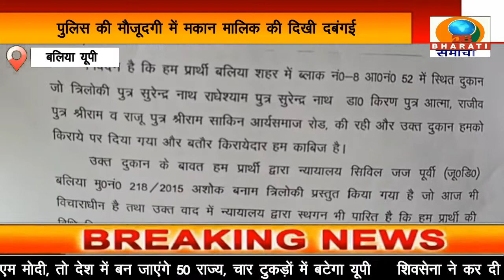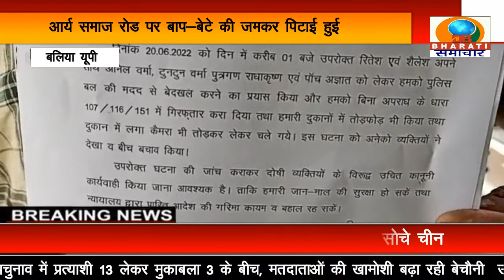बलिया:पुलिस के सामने किराएदार की जमकर पिटाई, मारपीट का वीडियो हुआ वायरल